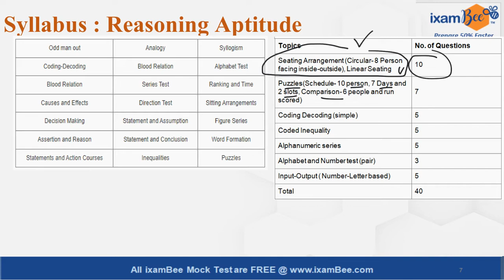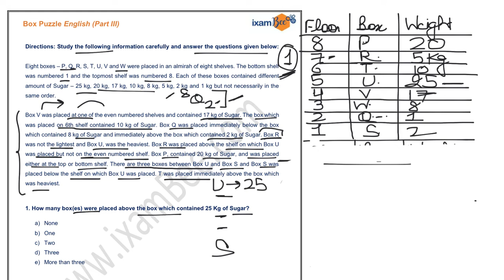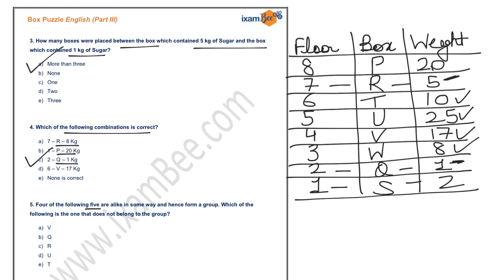IBPS RRB Officer Scale 2 & 3 | New Pattern Questions | Reasoning | By Anshul Malik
Hi All, Anshul Sir has discussed New Pattern questions for IBPS RRB Scale 2 and Scale 3 officer exams. Watch this video till the end.

Free Mock Test for IBPS RRB PO (Scale 1) Prelims Exam 2022
Free Mock Test for IBPS RRB PO (Scale 1) Mains Exam

we will get back to you soon